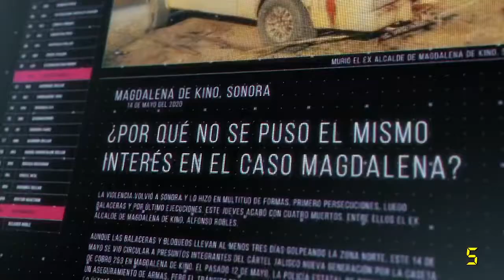MATAR EN SONORA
MATAR EN SONORA...Matar en Sonora parece convertirse en algo relativamente sencillo, alimentado por la impunidad. El que la hace no la paga. En 60Segundos abordamos el caso del periodista Jorge Armenta de Cajeme y la necesidad de castigar a los culpables. @60Segundos11